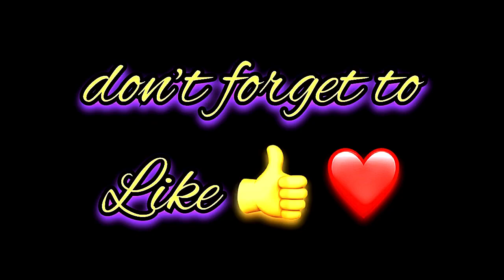Nicolly Name Signature Calligraphy Status | How to Draw, Cursive Calligraphy with Cut Marker